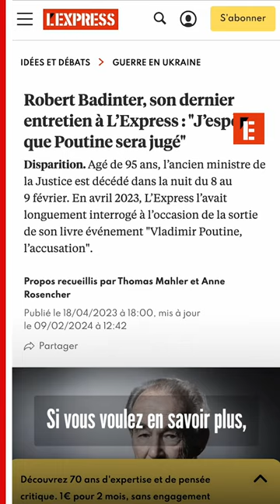Robert Badinter est mort à 95 ans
L'ancien ministre de la Justice a aussi été longtemps l'avocat de L'Express.